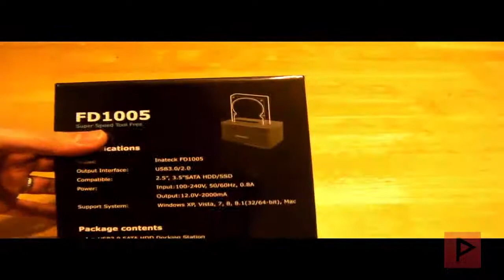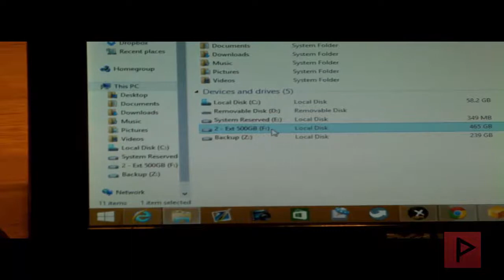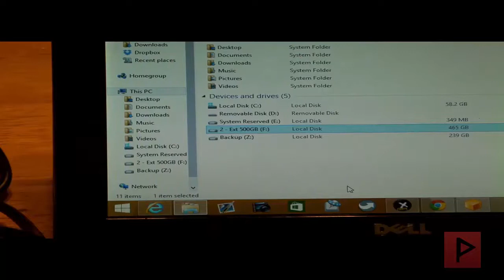Unboxing - Inateck USB 3.0 HDD Compact Size Docking Station (FD1005)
Today's unboxing video I go over Inateck's latest USB hard drive dock for 2.5" and 3.5" SSD/HDD drives.  This is a great tool for computer users who want an easy way to connect to hard drives without using usb enclosures.